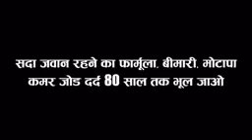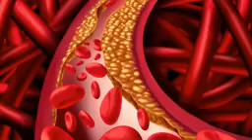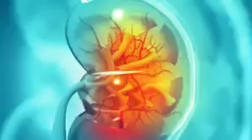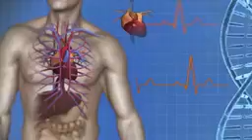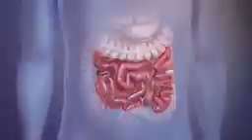सदा जवान रहने का फार्मूला, बीमारी, मोटापा कमर जोड़ दर्द 80 साल तक भूल जाओ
Jk media
Your always health care